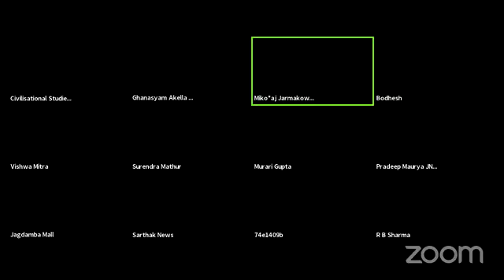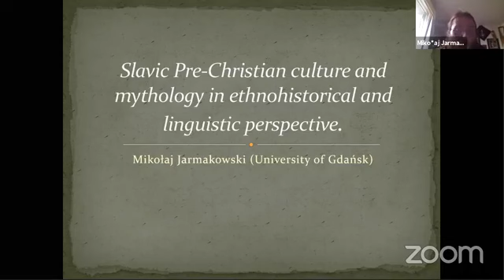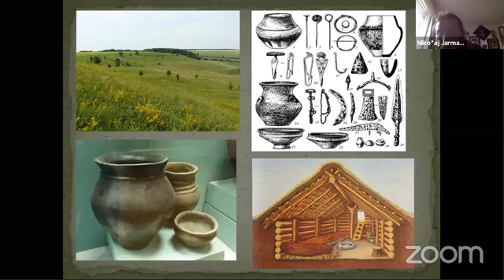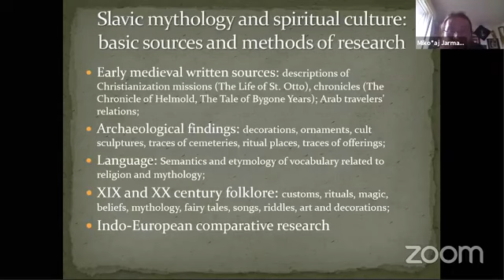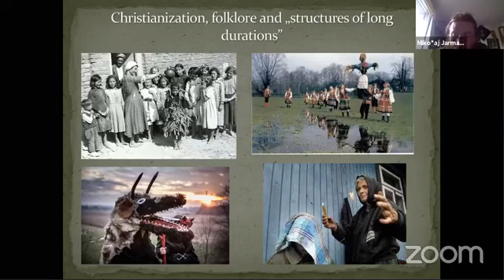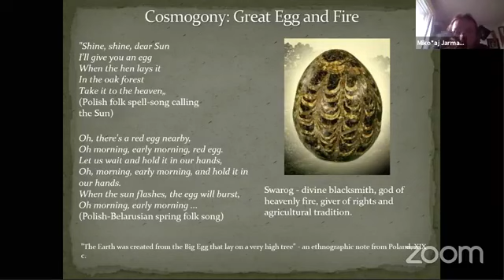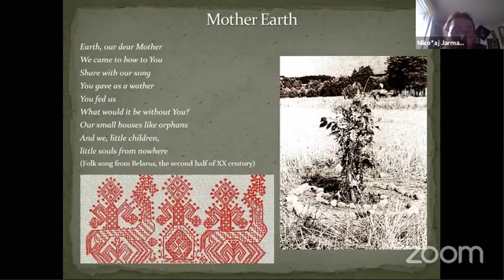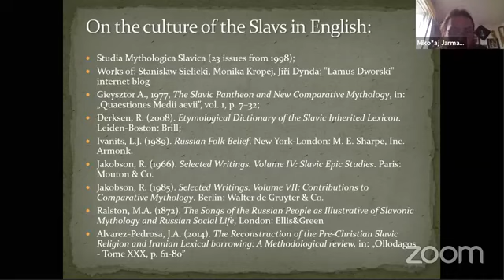Mikołaj Jarmakowski: Slavic Pre-Christian culture in ethnohistorical and linguistic perspective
Record of the lecture which took place on June 12, 2021 as part of the Indo-Slavic comparative research on the mythology of the Slavs in its Indo-European context. The meeting was organized by Center for Civilisational Studies